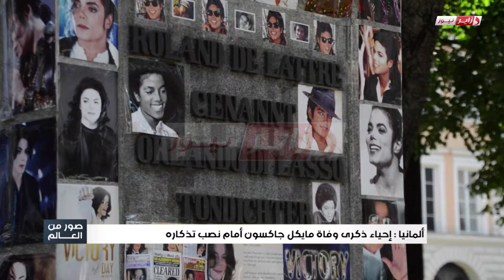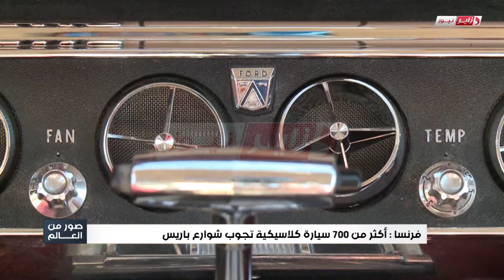No Comment 02_08_2015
Bye Hannane